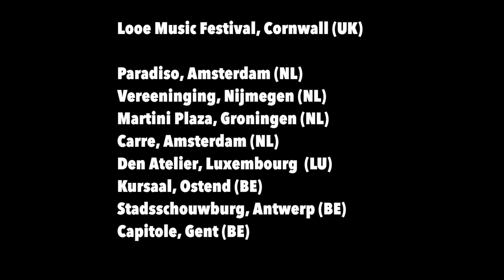How To Drown Your Pedalboard - Tour Vlog #17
🎼 TABS, SCALE MAPS + LESSONS Wettest gig ever!!! So wet we had to cover my drenched pedalboard mid-show! Pedalboard demo

The background music in this video:

Glitch
Chromey Yum

Both come from my soon-to-be-released album TRIGGER...

Have fun!